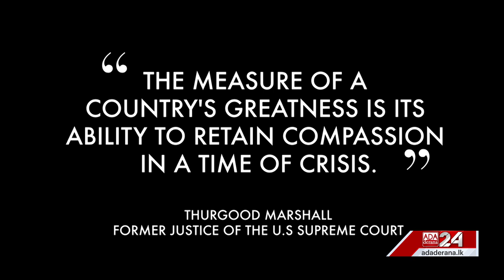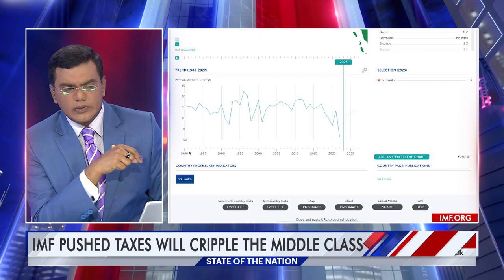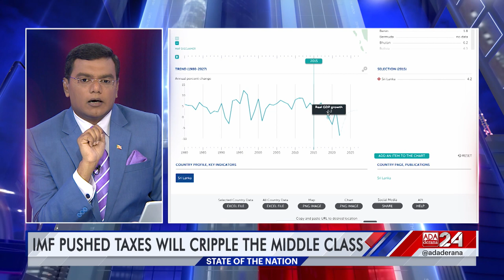State of the Nation | Episode - 20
How is the middle class coping with the recipe suggested by the IMF, that have proposed heightened taxes? What is Sri Lanka's position in the new world order? And what is the reality behind the chain of regime change protests occurring across the world?

Talk show host Mahieash Johnney speaks to Professor at the California Institute for Integral Studies Prof. Asoka Bandarage, Former Minister of Finance Dr. Sarath Amunugama, National Security Specialist Prof. Rohan Guneratne and Former Minister of Foreign Affairs Rohitha Bogollagama.